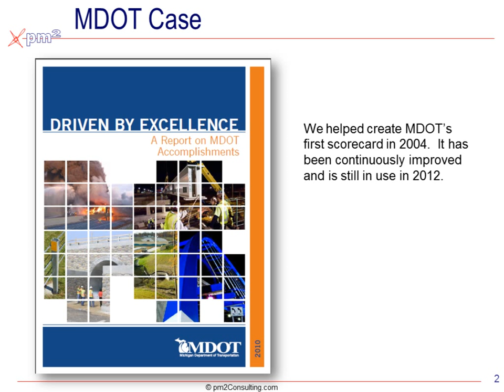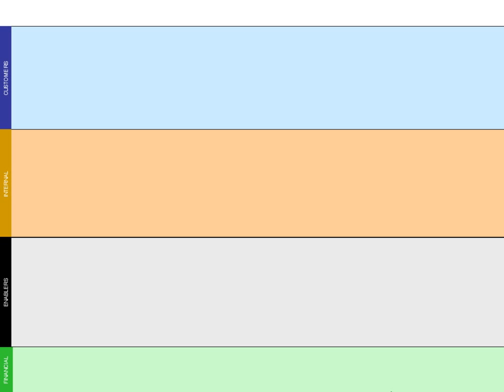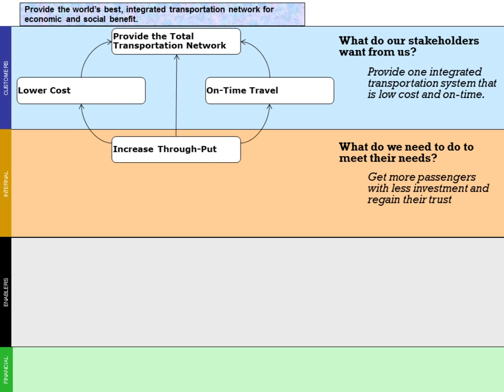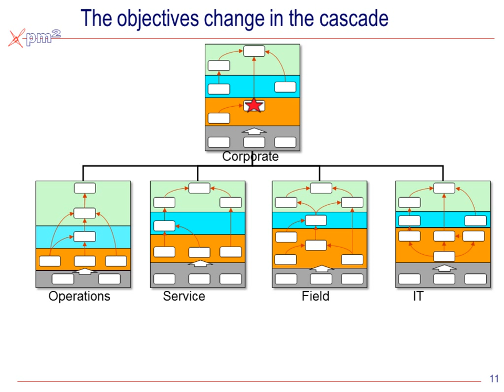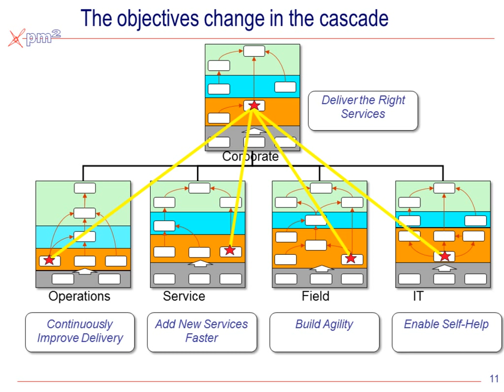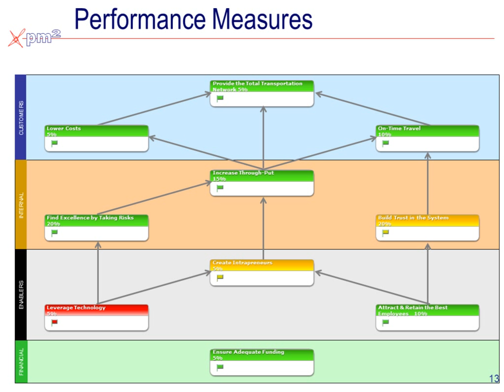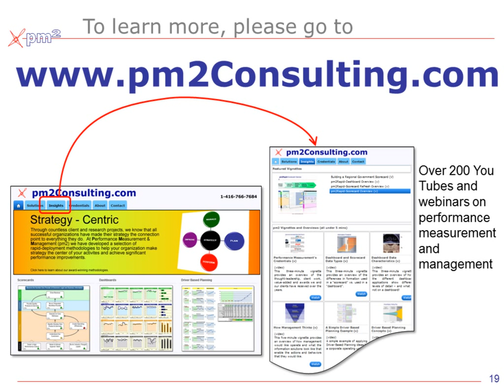Performance Measurement in Government - the MDOT Balanced Scorecard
Delivering performance measurement solutions to government has never been more important - and easier.  This three minute overview shows how the Michigan Department of Transportation built their performance measurement solution with the help of Brett Knowles and pm2Consulting.